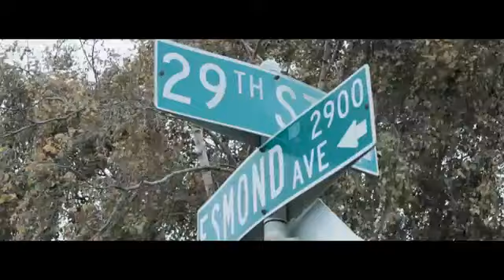Stack Money Squad - Run It Up - Official Music Video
Brand new video from Stack Money Squad "Run it Up" from the album "Power Moves" now available world wide. Get in on Apple Music or iTunes store